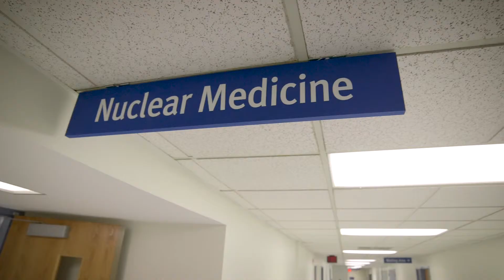SLU Nuclear Medicine Technology: Student Life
Learn more about life as a Nuclear Medicine Technology student at Saint Louis University.